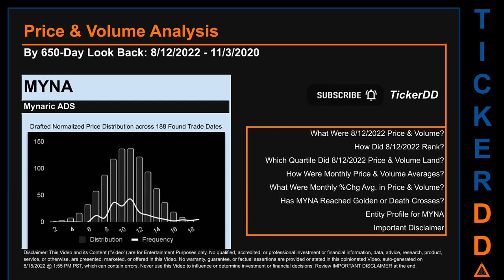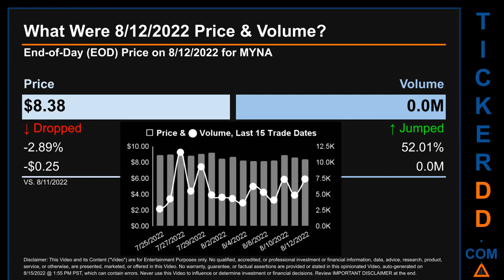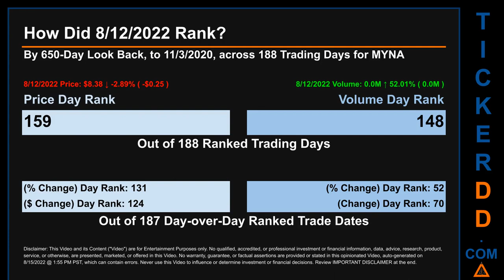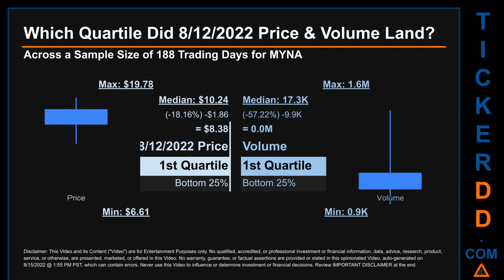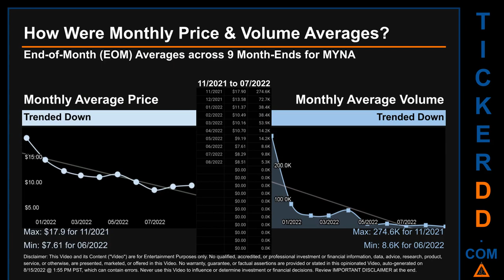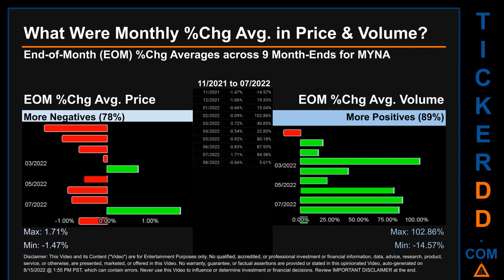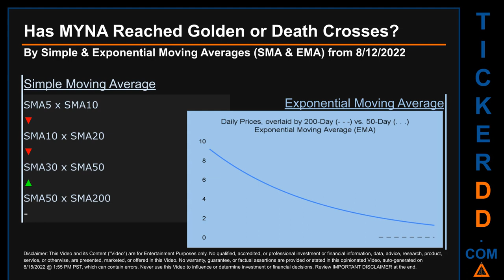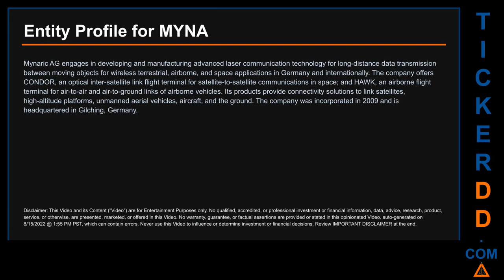MYNA Price and Volume Analysis by 650 Day Look Back MYNA Stock Analysis for Mynaric Stock $MYNA Tick